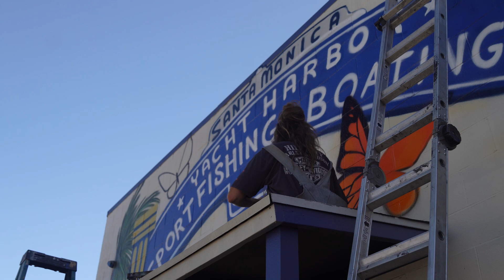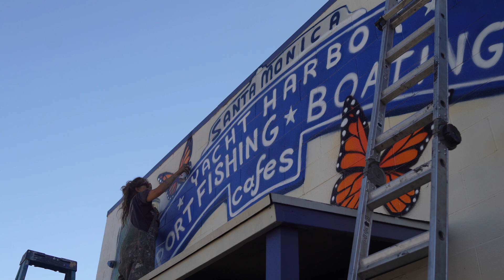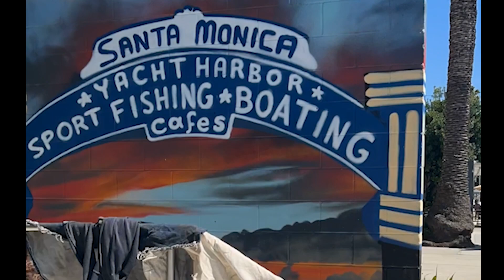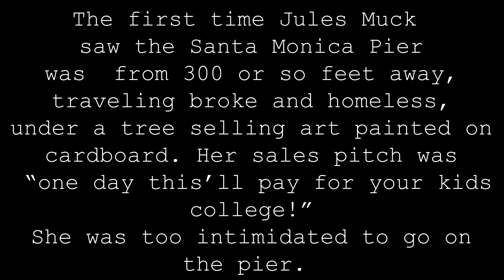Santa Monica Pier Dragon Ride gets Mucked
This video is a mural homage to the Santa Monica Pier. 3 murals in Santa Monica. Thank you to those that have embraced me and helped me to grow.